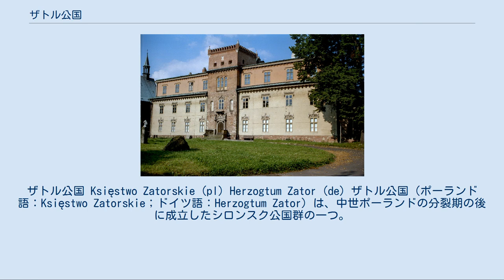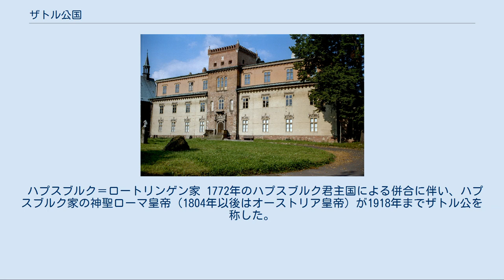ザトル公国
ザトル公国 Księstwo Zatorskie (pl) Herzogtum Zator (de) ザトル公国（ポーランド語：Księstwo Zatorskie；ドイツ語：Herzogtum Zator）は、中世ポーランドの分裂期の後に成立したシロンスク公国群の一つ。
首都はザトル。
 ザトル城 ザトル公国は1445年、12世紀のポーランド及びシロンスク公国の分裂の後に成立した。
オシフィエンチム公カジミェシュ1世から公国を継いで11年たった3人の兄弟達は、公国を分轄統治することに決め、長男のヴァーツラフ1世はザトルの地を治めることとなった。
1468年のヴァーツラフ1世の死後も公国の分裂は続き、1474年に彼の息子達カジミェシュ2世・ヴァーツラフ2世とヤン5世・ヴワディスワフとで公国はスカワ川を境に分轄統治された。
 しかし、カジミェシュ2世の死後2つの領域は統合され、1494年、最後の生き残っている兄弟としてヤン5世はたった一人の統治者になった。
ヤン5世には相続人がいなかったので、同年に彼が死ぬまで公爵のままであるという保証の下で、ポーランド王ヤン1世オルブラフトに公国を売ることを決めた。
ヤン5世は1513年に殺され、ザトル公国はポーランド王国に併合された。
1564年のポーランド通常議会において、ジグムント2世アウグストはポーランド王冠領の一部であるザトル公国とオシフィエンチム公国とザトル公国をクラクフ県のシロンスク郡へと併合することを承認した。
ただし、その後もポーランド王は両公国の公爵の称号を保持し続けた。
 ザトル公国の旧領域は1772年の第1次ポーランド分割に伴ってハプスブルク君主国が支配するガリツィア・ロドメリア王国の一部となった。
オーストリアのガリツィアの一部であるザトル公国とオシフィエンチム公国であったが、1818年から1866年までドイツ連邦に属していた。
ヨーゼフ2世以後のハプスブルク家の神聖ローマ皇帝とオーストリア皇帝（1804年以後）は、皆自らの公式称号の中でザトル公（Herzog von Zator）を名乗っていた。
1918年、ザトルがポーランド第2共和国領に組み入れられると同時に、この形式的な称号も廃止された。
 シロンスク・ピャスト家 1494年にポーランド王に売却され、1564年にはクラクフ県に編入され、公国自体は消滅する。
 ハプスブルク＝ロートリンゲン家 1772年のハプスブルク君主国による併合に伴い、ハプスブルク家の神聖ローマ皇帝（1804年以後はオーストリア皇帝）が1918年までザトル公を称した。